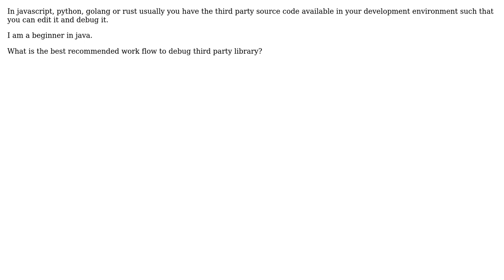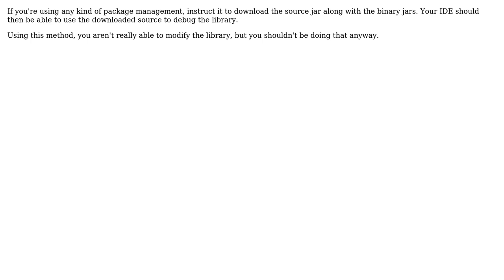Software Engineering: Best way to debug and edit third party library in java? (3 Solutions!!)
Software Engineering: Best way to debug and edit third party library in java?

With thanks & praise to God, and with thanks to the many people who have made this project possible! | Content (except music & images) licensed under CC BY-SA | Music | Images & others | With thanks to user Robin Green user Maybe_Factor user Jal user Daniele and the Stack Exchange Network Trademarks are property of their respective owners. You are responsible for your own actions.